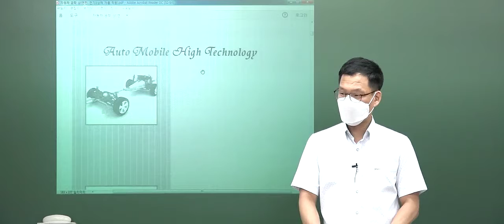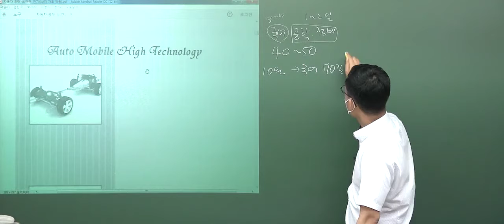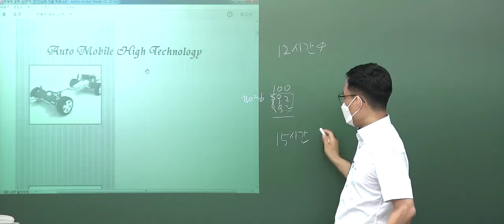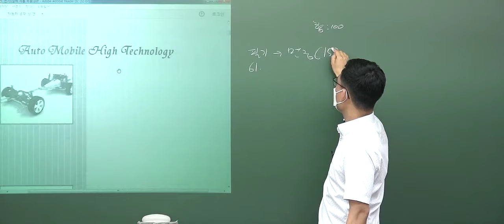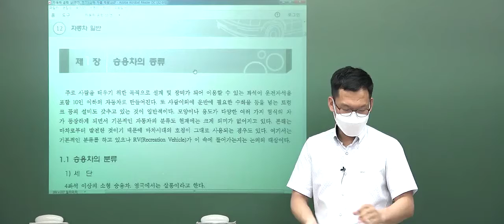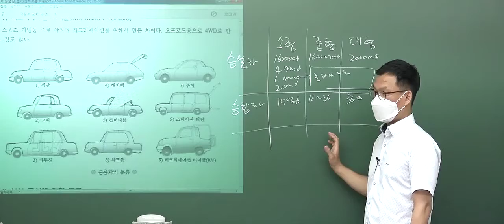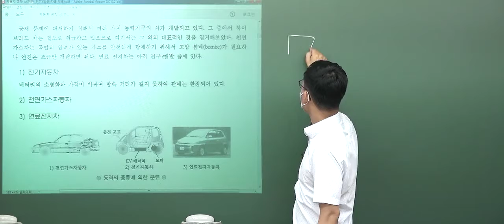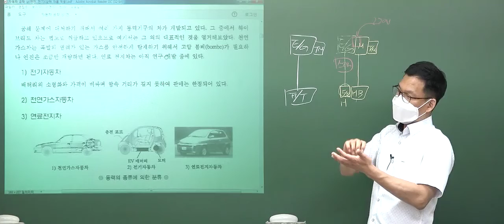군무원 자동차공학 2022년 대비 기본이론 학습방법. 승용차분류 정용원 교수